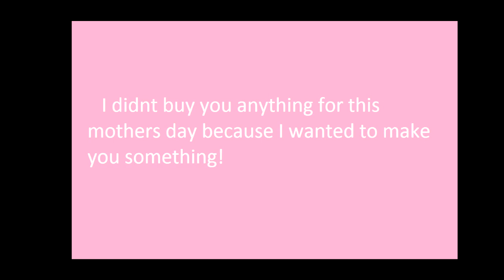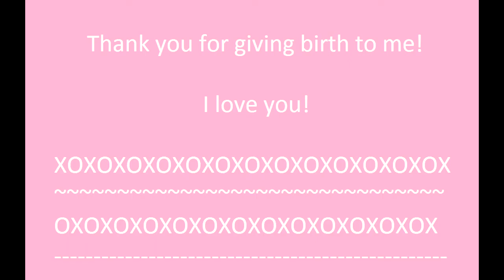Josh's Mother's Day card to me...!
A going to be just like his dad ;) Love you Josh! xo